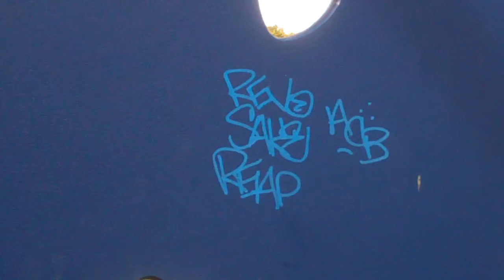Vlog #7 "Just Focus on God"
This is the first vlog for the second season. Ashley and Patrice hear a good word at church about keeping God before the blessing. Also, Patrice visits her dad, and gets some relationship advice.

Patrice & Ashley - @AraceliLoveBlog